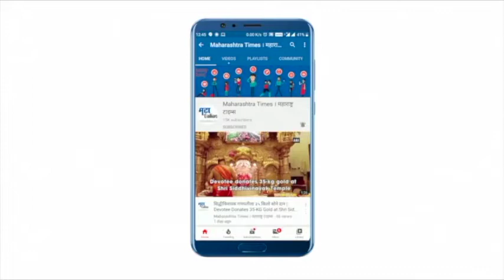आर्थिक नुकसान होण्याच्या भितीने सराफांना लॉकडाऊनची धास्ती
लॉकडाउनच्या काळात सराफा क्षेत्राचं अतोनात नुकसान झाले.
अनेक व्यावसायिकांची वाताहात झाल्याने 'अनलॉक' प्रक्रियेतही या क्षेत्रातील निम्म्या लोकांनी रोजगार गमावला आहे.
देशाची आर्थिक राजधानी असलेली मुंबई नगरी ही सोन्या-चांदीचा हब आहे. देशातील एकूण उलाढालीपैकी सुमारे ६० टक्के सोन्याची उलाढाल मुंबईतून होते. त्यामुळे सराफा क्षेत्राचा येथे हब आहे. याच सराफा क्षेत्राचे पहिल्या लॉकडाउनमध्ये भीषण नुकसान झाले होते. मुंबईत सोन्या-चांदीची सुमारे १५ हजार दुकाने आहेत.